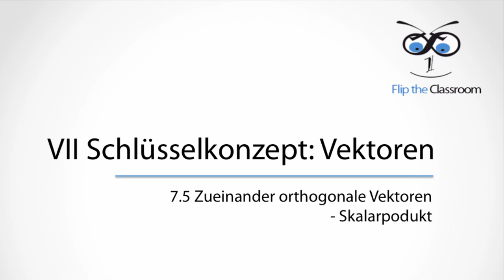7.5 Orthogonalität von Vektoren - Skalarprodukt